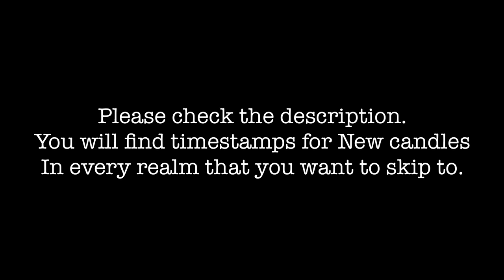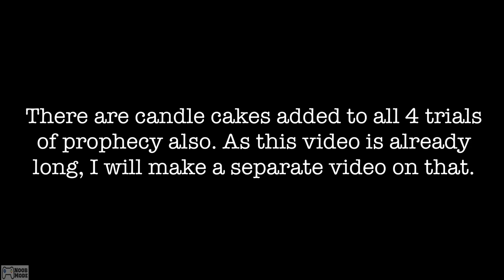Newly Added Candle Locations ✨| sky children of the light | Noob Mode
In this video, I will show you all newly added candle locations in every realm of sky.
Timestamps:
Isle of Dawn
1st candle 2:21
2nd candle 3:32
3rd candle 4:28
4th candle 6:44
5th candle 6:55
6th candle 7:04
7th candle 8:30
8th candle 10:14
Hidden Forest
1st candle 11:26
2nd candle 12:14
Valley of triumph
1st candle 13:12
2nd candle 14:12
Vault of knowledge
1st candle 14:56
2nd candle 16:18
3rd candle 17:28
4th candle 18:41
5th candle 19:49
6th candle 21:06
7th candle 21:55
8th candle 22:24
9th candle 24:34
Hope you enjoyed this video.
Sky children of the light ios/android walkthrough gameplay
Noob Mode